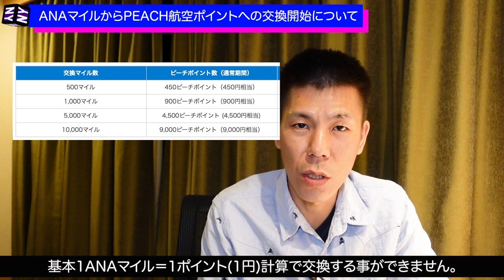【ANAマイル】ANAマイルからPEACH航空ポイント交換開始について。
2020年10月28日よりANAマイルからPEACH航空ポイントに交換が開始になりましたので解説して行きたいと思います。

【目次】
00:00　今回の動画について
00:32　交換期間
01:00　交換レート
02:13　ピーチポイントについて
03:45　ピーチポイントの利用先
04:34　ピーチポイントの利用するメリット

☑️使用機材